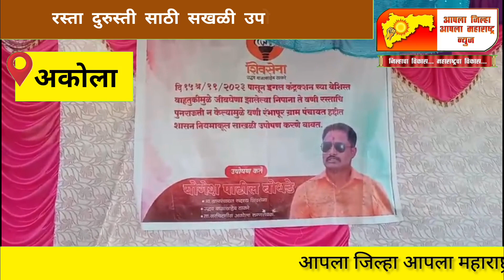अकोला :- (marathi news sakali uposhon desh aani duniyachya batmya)रस्ता दुरुस्ती साठी सखळी उपोषण...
आपला जिल्हा आपला महाराष्ट्र मराठी न्यूज मध्ये आपले स्वागत आहे.

*संग्रामपूर :- संग्रामपुर कृषी उत्पन्न बाजार समितीवर शेतकरी विकास पॅनल चा झेंडा*

*शेतकरी महाविकास पॅनलचे पूर्ण 12तर शेतकरी महाविकास आघाडीचे 6 उमेदवार निवडून आले..*

*👆 वर दिलेल्या लिंक वर क्लिक करा*
*आपण आमचा चैंनेल वर नवीन आहेत तर आमच्या चैनेलला 🎥sabscraib, 👍like आणि 📡share नक्कीच करा*

*🎥आपला जिल्हा आपला महाराष्ट्र  मराठी न्यूज महाराष्ट्रातील प्रत्येक जिल्ह्यात प्रत्येक तालुक्यात प्रतिनिधी पाहिजे बातमी व जाहिरातीसाठी 🎥संपर्क करा मुख्य संपादक शहा मो:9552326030,*

*🎤आपला जिल्हा आपला महाराष्ट्र  मराठी न्यूज 🎤*